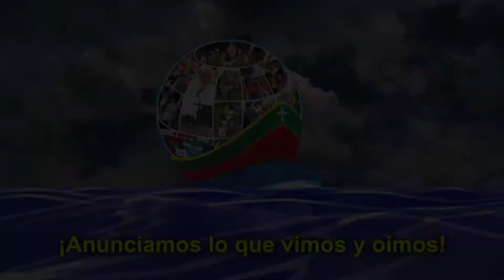¡Anunciamos lo que vimos y oímos! - Paola Andrea Ponce Almansa